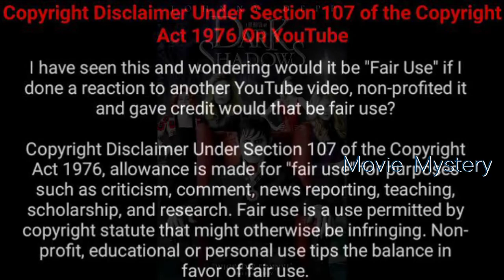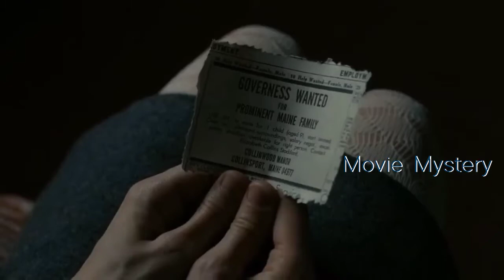DARK SHADOWS (2012) l DARK SHADOWS Movie Explained in Kannada l JOHNNY DEPP l kannada movie time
The film performed poorly at the United States box office, but did well in foreign markets. The film received mixed reviews; critics praised its visual style and consistent humor but felt it lacked a focused or substantial plot and developed characters. The film was produced by Richard D. Zanuck, who died two months after its release. It featured the final appearance of original series actor Jonathan Frid, who died shortly before its release. It was the 200th film appearance of actor Christopher Lee, and his fifth and final appearance in a Burton film.

In July 2007, Warner Bros. acquired film rights for the gothic soap opera Dark Shadows from the estate of its creator Dan Curtis. Johnny Depp had a childhood obsession with Dark Shadows, calling it a "dream" to portray Barnabas Collins, and ended up persuading Burton to direct. The project's development was delayed by the 2007–2008 Writers Guild of America strike. After the strike was resolved, Tim Burton was attached to direct the film. By 2009, screenwriter John August was writing a screenplay for Dark Shadows. In 2010, author and screenwriter Seth Grahame-Smith replaced August in writing the screenplay. August did, however, receive story credit with Smith for his contribution to the film. Filming began in May 2011. It was filmed entirely in England, at both Pinewood Studios and on location. Depp attempted to emulate the "rigidity" and "elegance" of Jonathan Frid's original Barnabas Collins, but also drew inspiration from Max Schreck's performance in Nosferatu.

Budget:
$150,000,000 (estimated)
Opening Weekend USA:
$29,685,274 13 May 2012
Gross USA:
$79,727,149
Cumulative Worldwide Gross:
$245,527,149